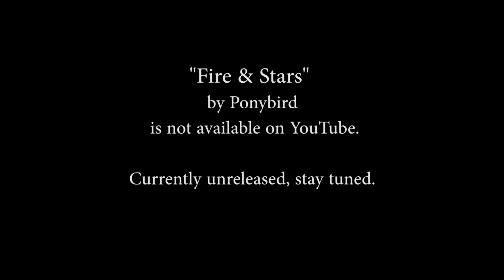New Music Alliance Radio Hour - "Fire & Stars" by Ponybird